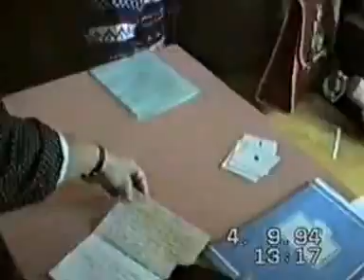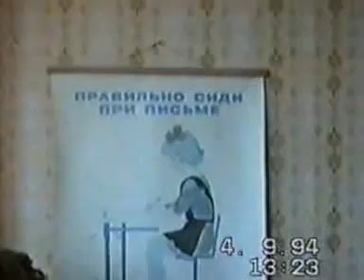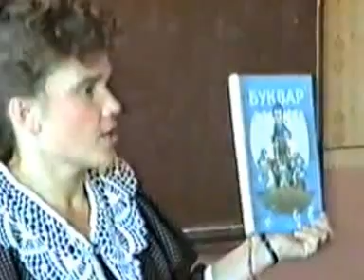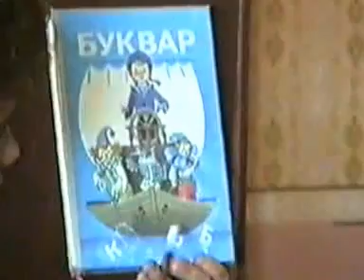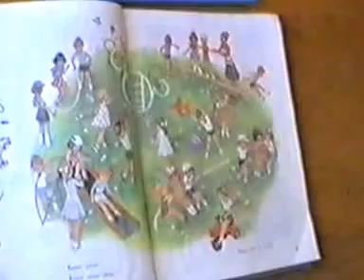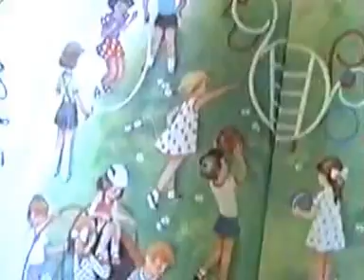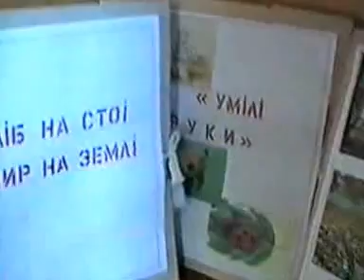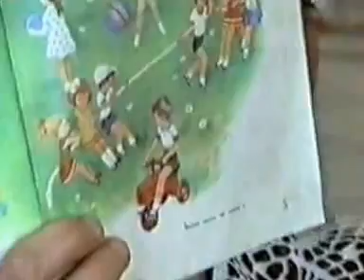Вера Григорьевна.. БСШ №2,1994 г.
Начало учебного года в Бурынской СШ №2 Сумской области,1994 год
Автор - Анатолий Заступ.